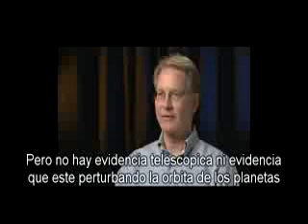2012 -NASA ¡LA GRAN MENTIRA!-LA NASA DICE QUE ES MENTIRA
Explicacion de Donal Yeoman, del JPL, acerca del mito del 2012.

Algunos estupidos utulizan fotochop o montajes de video para engañar a la gente o dicen que le gobierno o los astronomos esconden la verdad,¡QUE TAL ESTUPIDEZ!,ese cuento es mas viejo que los dinosaurios jaja..
Libertad de expresión

El mejor remedio para un argumento falaz es un argumento mejor, no la supresión de la idea.

Un recordatorio para los colegas que venden sensacionalismo:

"Quien hace afirmaciones extraordinarias, debe presentar pruebas extraordinarias"

Marcello Truzzi

Y para los colegas que dicen creer "honestamente":

Hablamos a los niños de Papá Noel y del ratoncito Pérez por razones que creemos emocionalmente sólidas, pero los desengañamos de esos mitos antes de hacerse mayores. ¿Por qué retractarnos? Porque su bienestar como adultos depende de que conozcan el mundo tal como es. Por eso nos preocupan, y con razón, los adultos que todavía creen en Papá Noel.

Carl Sagan

Hay que mantener la mente abierta, pero no tanto como para permitir que se nos caiga el cerebro...

James Oberg, ingeniero espacial
La nasa confirma que no hay nada previsto o algo especial para el 2012.Todo es mentira y tambien dicen que antes que busquen informacion vean que tenga evidencia o metodo cientifico que lo respalde.
PAGINA OFICIAL DE LA NASA EN INGLES.

Algunos estupidos utulizan fotochop o montajes de video para engañar a la gente.
Libertad de expresión

A continuacion los charlatanes que creen en eso del 2012 o algunas personas que tienen duda ;estos dos expertos les contestaran todas sus dudas: Primero:

Rodolfo Asar Quito, Ecuador Periodista especializado en investigación. Ex director de los programas Día a Día y 30 Minutos de Teleamazonas. Creador y director del programa Mitos y Verdades. Trabajos periodísticos realizados en más de treinta países, incluyendo los conflictos de Irak, Colombia y Palestina. Varios premios de periodismo nacionales e internacionales. Dos veces finalista del premio iberoamericano FNPI.

Un informe completo sobre la mentira de las profecias Maya creadas por un imbecil para llenar sus bolsillos de dinero :

No habrá reversión geomagnética(ES IMPOSIBLE)
PAGINA DEL INFORME COMPLETO SOBRE ESA ESTUPIDEZ:

ACTUALIZACION 6 DE ABRIL DEL 2010:
Acabo de regresar de Guatemala donde entrevisté a algunos de los máximos líderes políticos y espirituales de los casi 6 millones de mayas que viven en ese país. Todos coincidieron en lo mismo: ni ellos ni los abuelos conocen de la existencia de las supuestas profecías mayas. Más aún, pronto comenzarán una campaña de esclarecimiento a la opinión pública mundial para desenmascarar a los mercaderes que se han inventado este mito moderno.

Y una cosa mas,sólo quiero hacer notar que en los documentales que han visto(tanto HISTORY CHANNEL COMO DISCOVERY U OTROS), precisamente no se trata de científicos quienes han afirmado cosas pro-2012. Si investigan, toda la gente entrevistada que habla a favor de esas cosas en general son escritores de libros apocalípticos, que por supuesto les conviene defender esta versión para sus propios intereses.

ACTUALIZACION 21 DE ABRIL DEL 2010:
No hay llamarada solar asesina(ES IMPOSIBLE Y RIDICULA)
Pagina del informe:

TAMPOCO EXISTE LA ERA DE HIELO:
El Sol no está chiflado, dice un científico:

Actualmente las predicciones indican que el máximo del ciclo solar 24 será a mediados de 2013, y que además se espera sea el más débil desde 1928.

UNA NOTA:
Porfavor charlatanes del mundo, no se aprovechen de la ignorancia de la gente sobre astronomia para asi hacer de las suyas y sacar dinero. Ya todo es claro, no va ver nada esa fecha; porque siguen con su insistencia mejor dediquense a lavar platos en casa que es MAS UTIL que andar asustando y aprovechandose de la gente.
Puedo ir advirtiéndoles que estamos preparando un gran movimiento internacional que se llamará: "el 22 de diciembre del 2012 voy a ir a buscar a su casa a cada estafador del Apocalipsis" para que asi no hablen y afirmen estupidezes. Adios . :)

P.D. Relacionar los desastres naturales con el 2012 es sencillamente "TONTO"